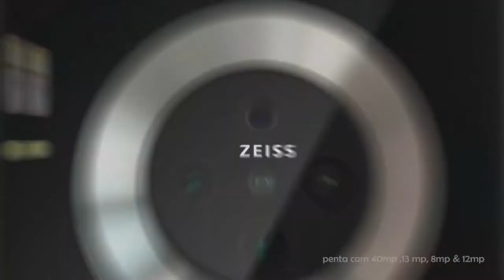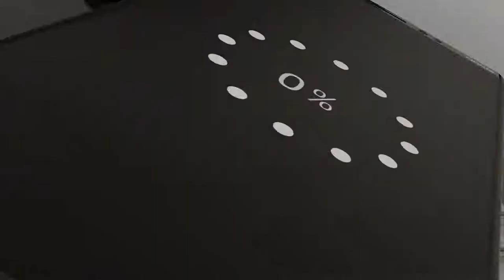FREEVIDEO | nokia new phone 2020 |nokia 9.2 official video and price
hy friends:
aj hum nokia k new phone "nokia 9.2"pe bat karain gy.Dosto nokia 9.2 nokia ki company ka aik upcoming phone ha.Jaisa k ap janty hain dosto k nokia ki company aik well known company ha.Is k phones ki aik khas importance ha.Nokia 9.2 apni tamam specs k sath aik bahtreen android phone.Nokia 9.2 ki price b dosry android phone k muqably me aik munasib qeemat wala phone ha.
Nokia 9.2 price in Pakistan:1,34,99